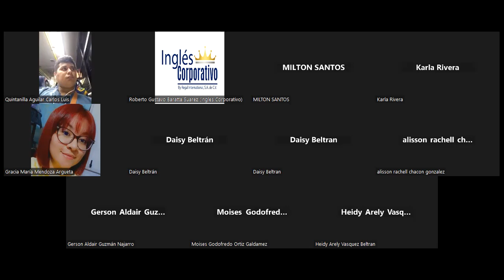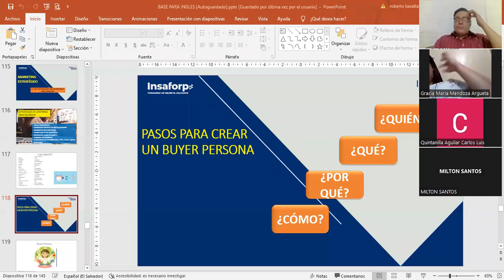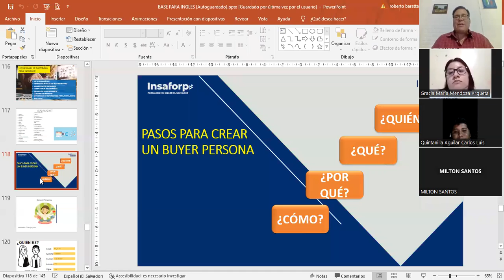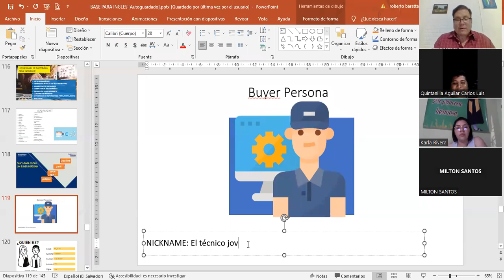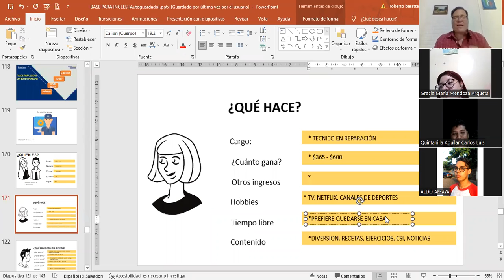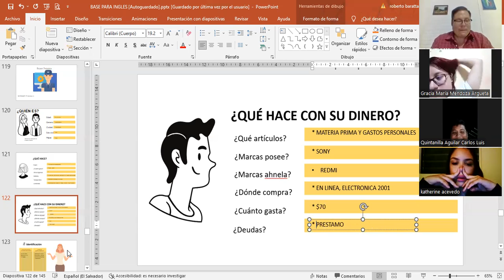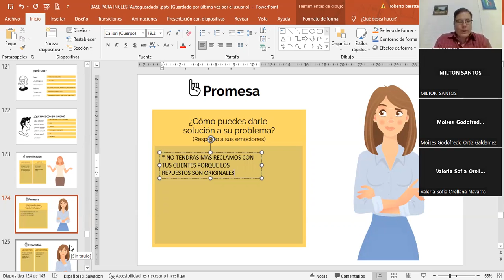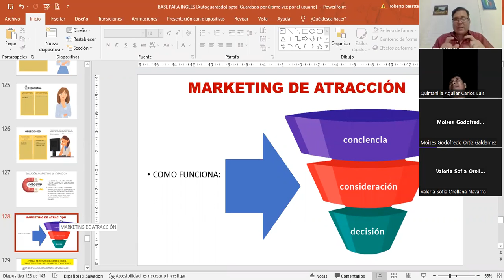SESIÓN 11-15-02-2023-HTEC-REGA-015- LIC BARATTA-METODOLOGÍA INBOUND MARKETING